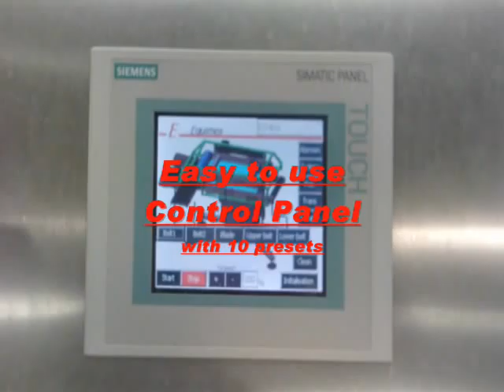Sabofa - Equimex Horizontal Slicer HS 1000-1SCW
The Horizontal Slicer HS 1000-1SCW slices fresh, boneless meat to a required thickness and separates the upper slices or trim automatically from the bottom slices. After the meat is placed on the lower belt, it is gently shaped between the upper and lower belt and transported through an oscillating blade. Because of the high velocity of the blade the slices are very accurate with a smooth surface. The bottom slices leave at the end of the machine, the top slices or trim are dischargedon one side. The stand alone control panel is equipped with a PLC and Touch Screen.Through this touch screen it is easy to change the thickness of the slices and the speed of the belts. Preset programs can be customized and used by the tip of your finger, even while the system is running. The big advantage of the Horizontal Slicer HS 1000-1SCW over the Horizontal Slicer HS 1000-1S is its Check Weigher which will automatically adjust the slicer to the average of the ingoing product. By using a feedback to the Horizontal Slicer HS 1000-1S cutting unit. This line has been specifically developped to fit in-line with other systems like the (semi-)automatic deboners available on the market. The Horizontal Slicer HS 1000-1SCW also eliminates people as the end products could go into seperate processes.

 All Horizontal Slicer HS 1000 systems use the Patented Automatic Seperation System.

At the end of production the system is automatically send to a cleaning position.

The Horizontal Slicer HS 1000-1SCW is manufactured of stainless steel and other non-corrosive materials and meets the highest requirements of safety and hygiene.

Equimex is a Sabofa Brand